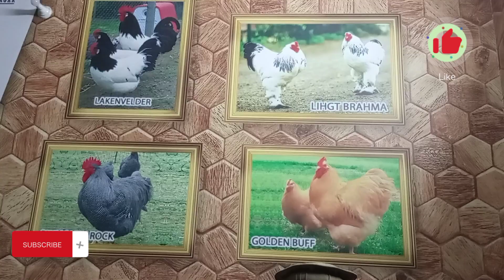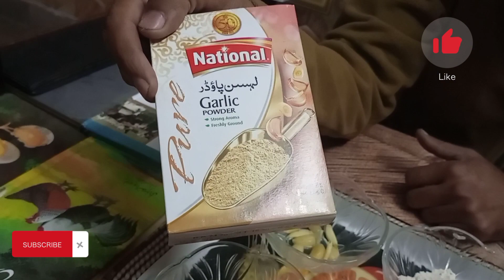H.K.M BUSINESS IDEAS Herbal Treatment with kitchen ingredients